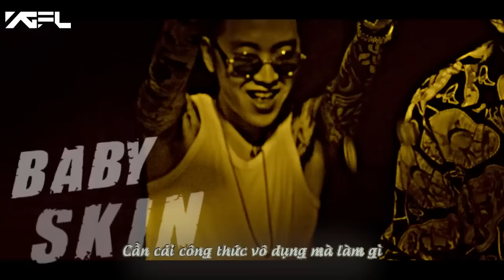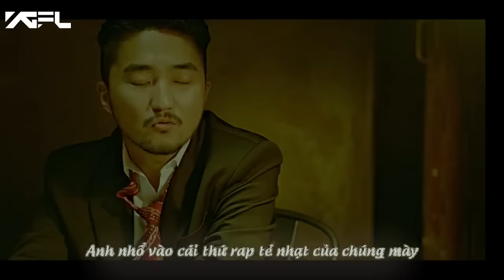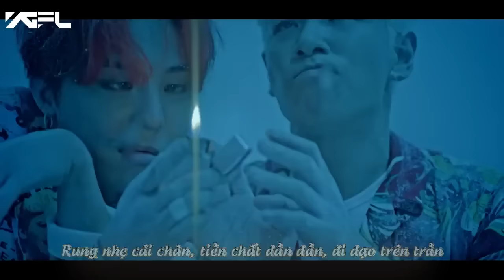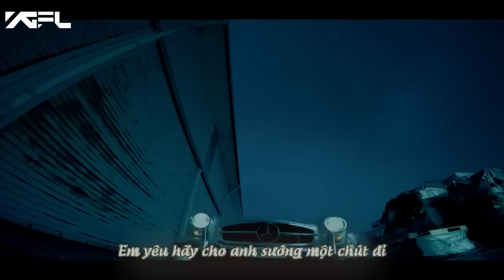[Vietsub BIGBANG] [GD&TOP] Zutter